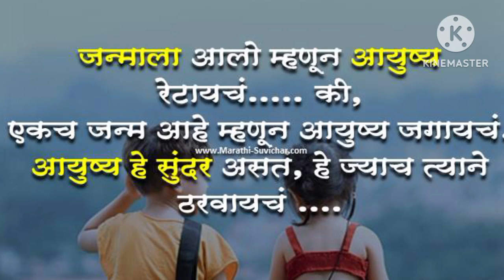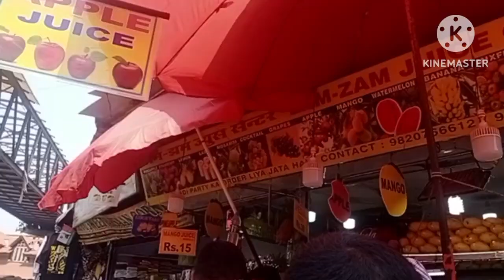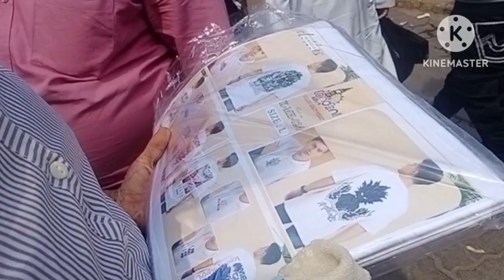बांद्रा हिल रोड।कुर्ला शॉपिंग।Bandra hill road shopping।kurla street road shopping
Bandra hill road shopping।kurla street road shopping।street  shopping in Mumbai

Opposite marks and Spencer, waterfield road, hill road, bandra west, Mumbai 400050